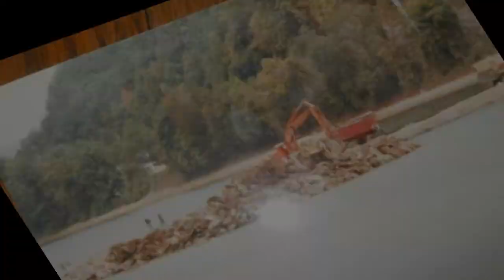Jay Street Bridge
This and other Lock Haven Video's along with Photo slideshows can be viewed on my YouTube channel